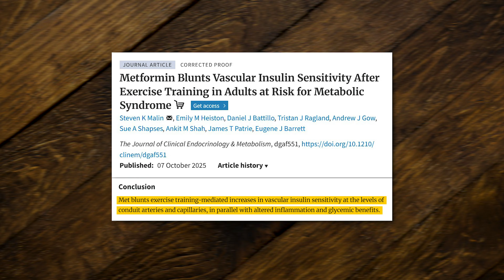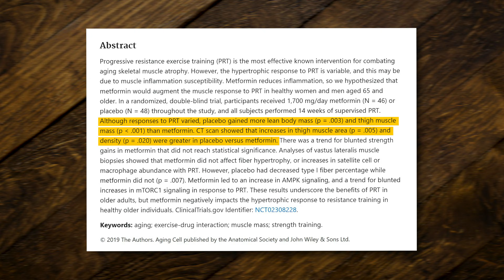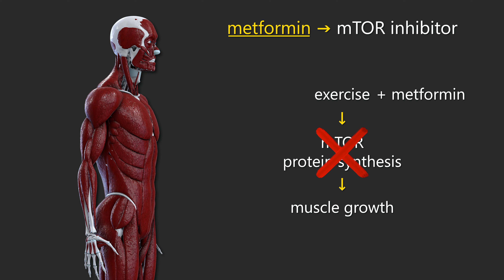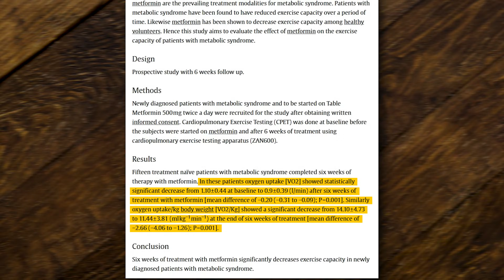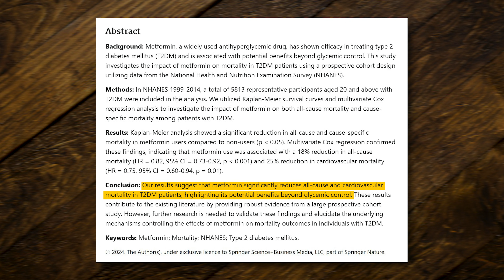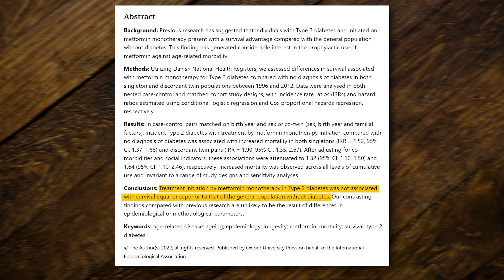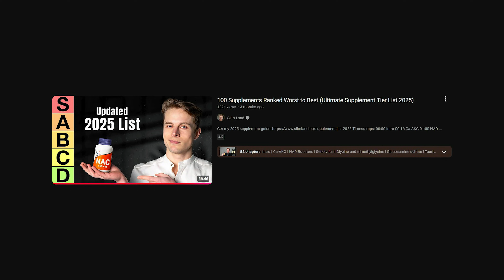This Longevity Drug Might Be Destroying Your Exercise Results